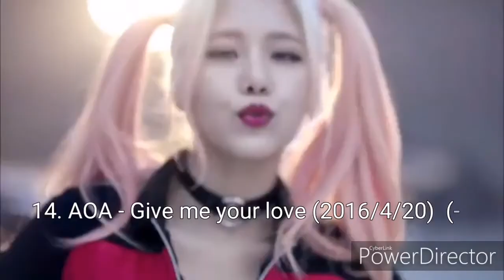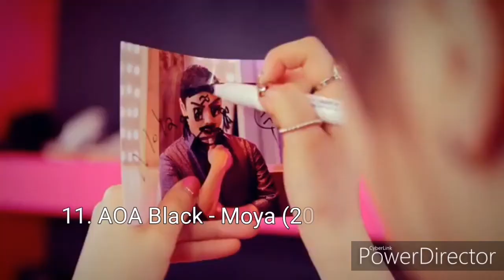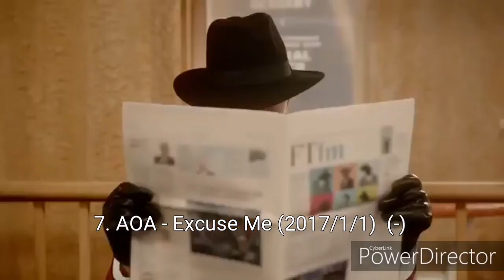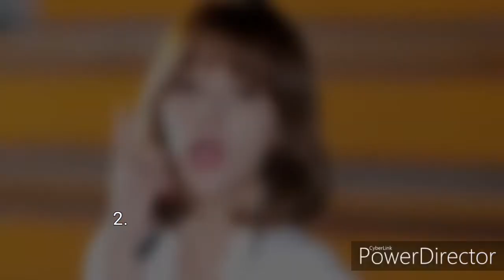[Top 21] Most viewed youtube videos of AOA (12/2019)